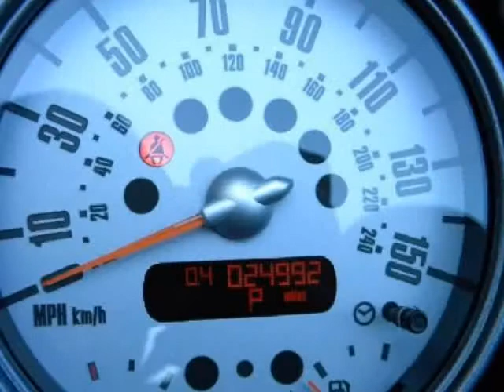2006 MINI Cooper S 2dr Convertible Auto Leather Park Sensors Low Miles FL Car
2006 MINI Cooper Convertible 2 Door Convertible S

http://

CALL CHUCK KENNEDY AT FOR COMPLETE DETAILS ON This Fun Filled Super charged 06 Mini Cooper S Convertible in Beautiful Black Exterior and Matching Black Leather interior. This Mini S has the fully automatic electro hydraulic Black Soft Top and is sure to delight even the most seasoned drivers with a totally Fun driving experience. Car Fax verifies it has always been a Florida driven car with very low 24930 miles. Obviously in excellent condition! This S model is the bad boy and is equipped with a super charged version of the standard 4 cylinder engine, producing 168 horsepower and matched to a perfectly fit six-speed Automatic transmission. The MINI Cooper comes well-equipped out of the box with such standard features as air conditioning, power windows, power door locks, dual front and side airbags, an AM/FM stereo system with a CD player, remote key-less entry, and anti-lock brakes. But you are looking at the S version so your receive larger 16-inch alloy wheels (as opposed to 15-inch tires in the Standard model), as well as a hood scoop, traction control, and a sport suspension. This S model is the one in demand for drivers like you and is a BLAST to drive, easy to park especially with the rear park sensors, and yes - you get looks everywhere you go. Chin up, smile big, and comb your hair...You are making a statement just by getting in this hot rod! This Mini Cooper S is the one to have, you have chosen well, but you must call me, Chuck Kennedy at , now or someone else will be the proud owner. These are as hot selling as they are looking.

Sarasota, FL